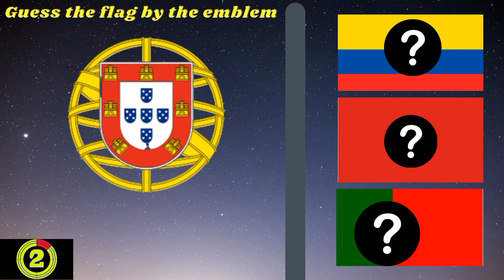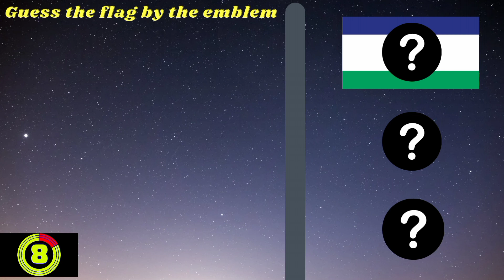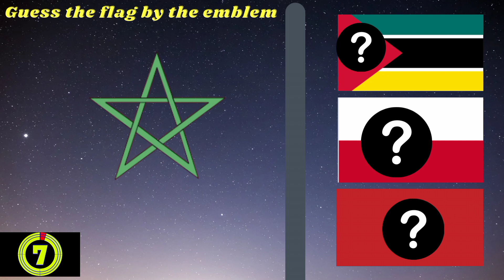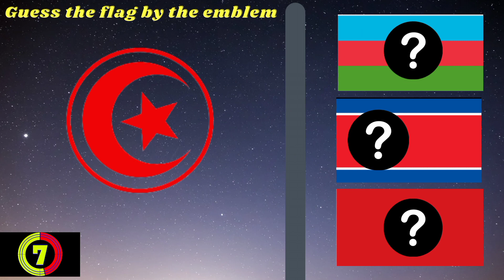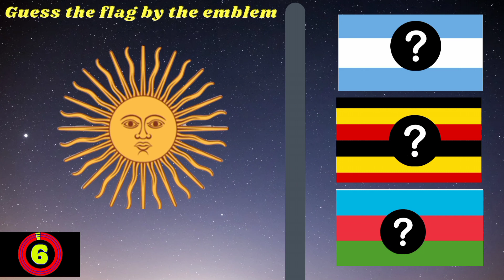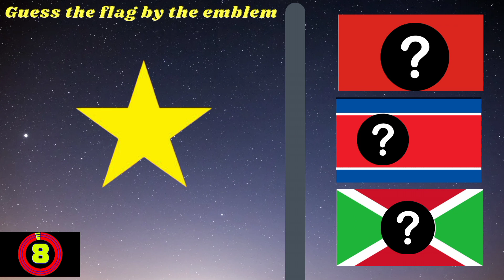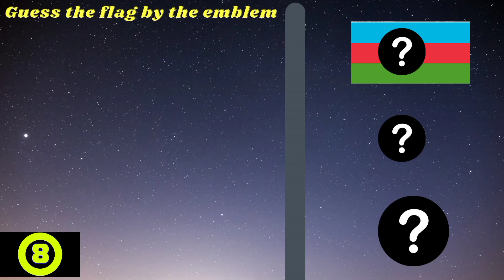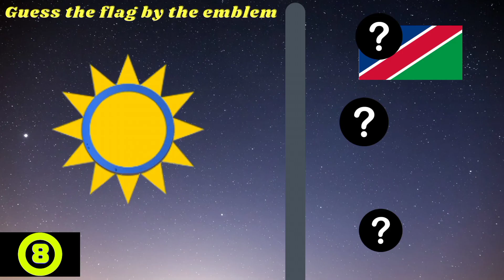Guess The Flag by The Emblem